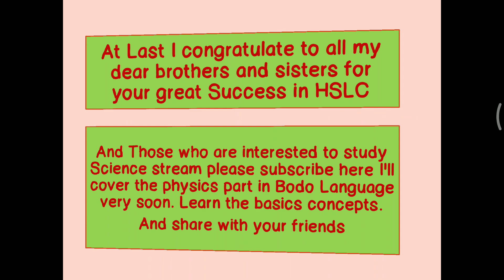Introduction- My Channel "Basic Explanation" आंनि गोदान चेनेलखौ बरायबाय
HELLO Viewers, I welcome you all to my YouTube Channel "Basic Explanation". Through this Channel I will try to explain the Basics laws of Nature ie basically Physics in a very simple way in Bodo Language so that General people can also understand what actually it is.
          This channel will provide latest information about the latest discoveries, Inventions, upcoming projects, IT fields and other information in the field of Science and Technology. Moreover, I'll try to cover the Biography or the Story of great Scientist How they discovered or Invented.
अननानै लोगोफोरनो शेयार खालामना हो।
साबायखर थाबाय।